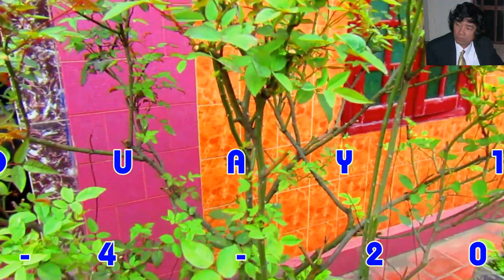KỸ NĂNG BUÔNG BỎ..? ĐỂ HOA HỒNG PHÁT TRIỂN -TRUNG HOA HỒNG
CÓ LẼ ĐIỀU KỲ DIỆU  Đang xảy ra ở những chậu Hoa hồng của Hà Trung .
Nó đang thay đổi khi TRUNG HOA HỒNG  chính thức buông bỏ nó hơn mười ngày nay . KHông chăm nom . không tưới tắm . v.v
Mời các bạn hãy xem bái viết đặc biệt dài gần 20 phút này xẽ hiểu phần nào sự đổi thay khác lạ này ?